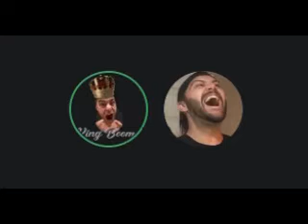CASE OF THE MONDAYS - EP 02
In this episode, King Boomer and Matt mainly discuss the wild incident at the Oscars where Will Smith slapped Chris Rock on live TV for saying a joke about his wife.